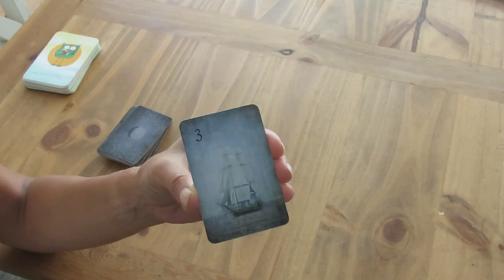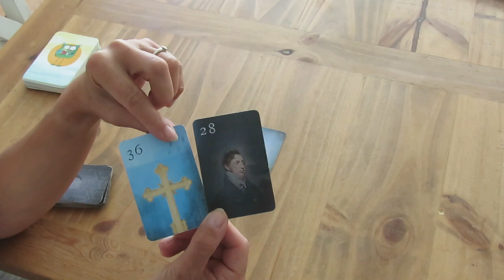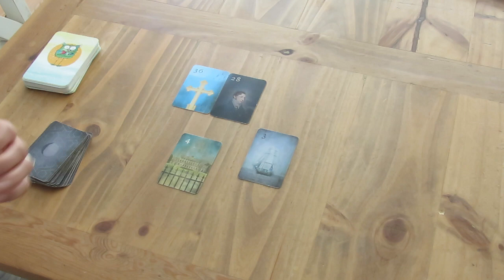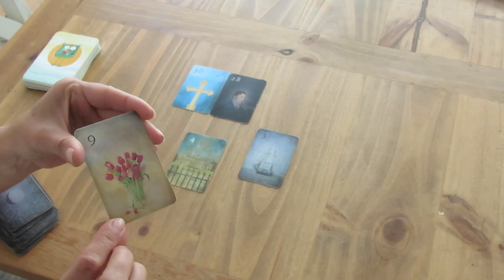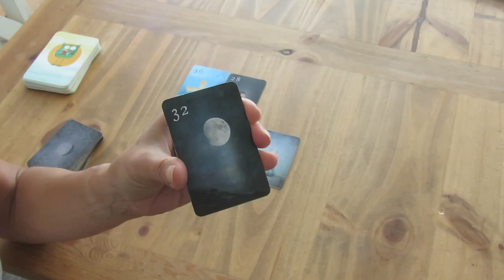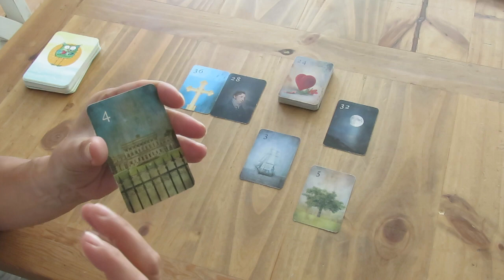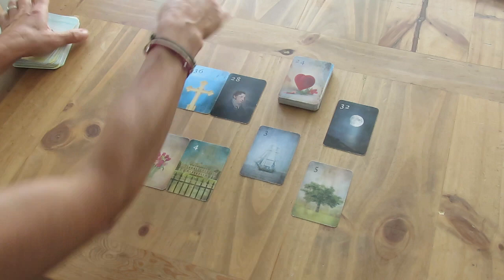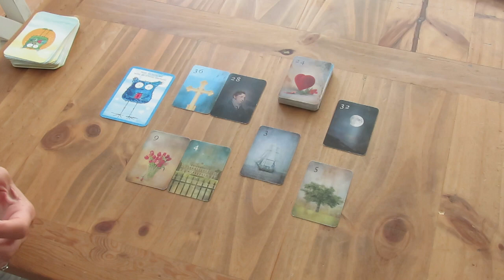Intuitiver Impuls zum Wochenstart 17.05.2021 - Zwei müssen ihre Lebensreise fortsetzen!